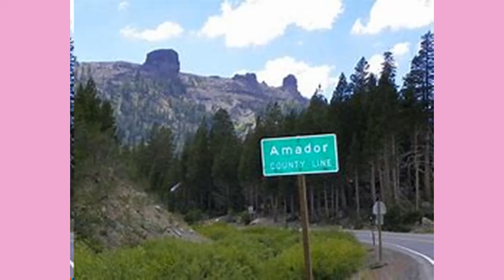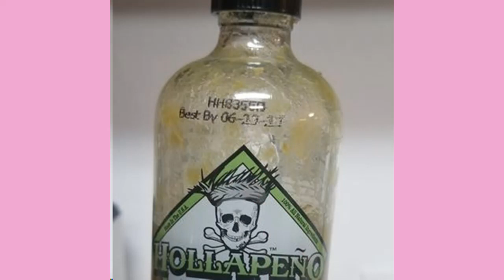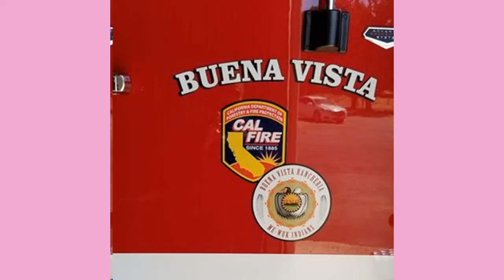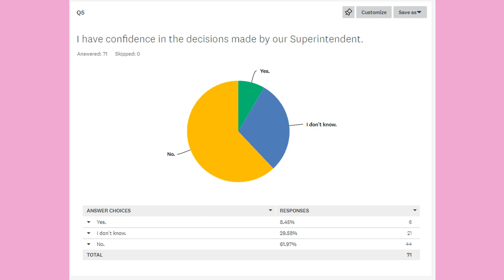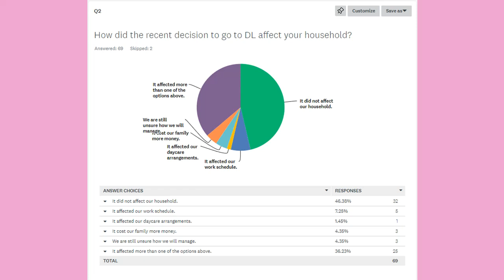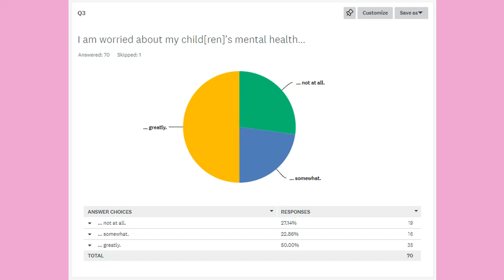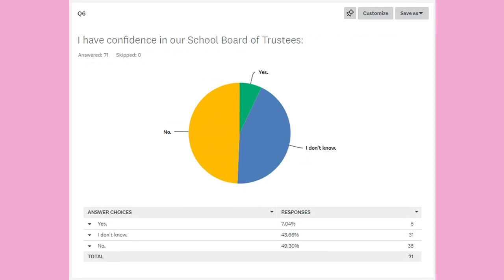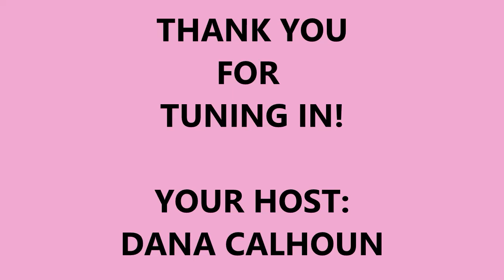The Amador View. Podcast No.1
Thank you for tuning into our very first podcast! The Amador View podcast has been in the making for more than a year... and we are finally here. Give us a little slack (or maybe a lot) on the editing and audio talent, or lack thereof. Yeah, we are super green and learning 100 new software programs (so, forgive the poor editing job). But, we wanted to at least get this started. We will perfect our craft over time. Today, educator Dianne Bennett joined us along with two other parents who live here in the ACUSD (Brenda Wilson and Paula Shepard). In this podcast, we touch very lightly on mental heath during covid-19, some of the decision that have been made by our district office (ACUSD) to go back to 100% distance learning and a few other topics.

Understand that these views do not reflect those of the school district or any employer/employee for that matter. This is an open, casual discussion between teachers and parents. I am not a professional educator, I am a concerned parent. Everything mentioned here are our opinions only. We live in a very small town with limited media resources. That is where this podcast was born, out of a need.

The Amador View is hosted by Dana Calhoun, mother, wife and local advocate. The Amador View podcast will touch on issues such as: local politics, city council meetings, fishing reports, nonprofit organization reports, education, crime, taxes, fire and police policies, etc. The original idea stemmed out of a need to have detailed discussions after local board meetings (city, county, fire, etc.). This is a local podcast. (AMADOR COUNTY, CALIFORNIA.) Politics will stay local for the most part and, The Amador View will remain bipartisan in nature (what a relief, eh?).

Visit our Facebook page: The Amador View